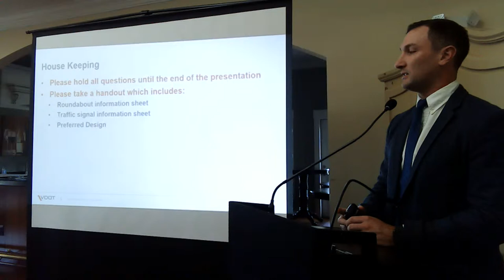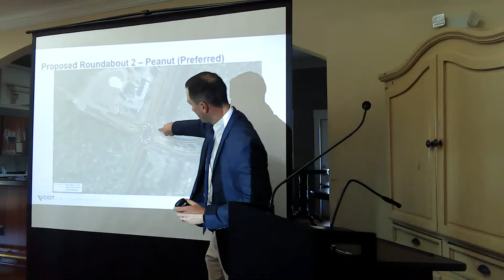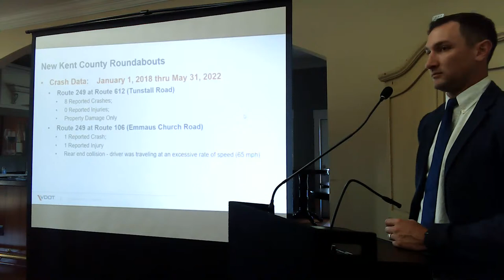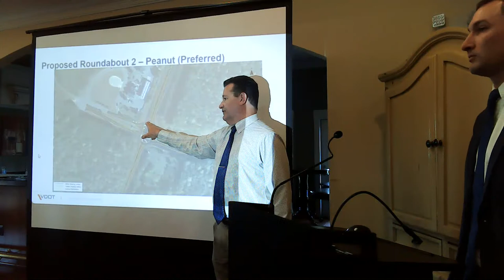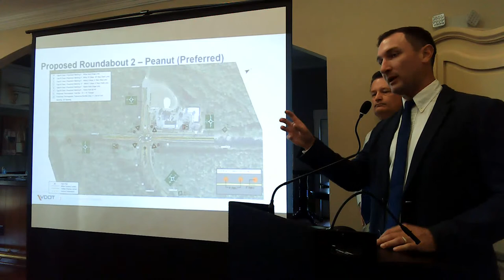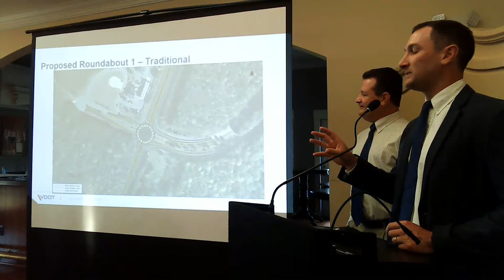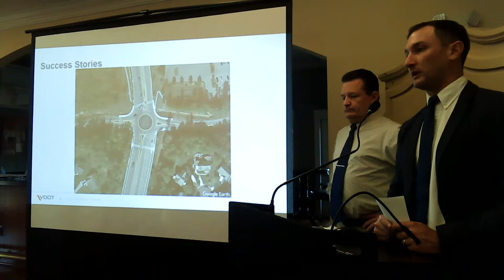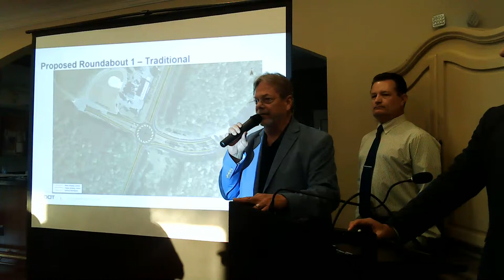Brickshire Townhall Meeting 8/16/22